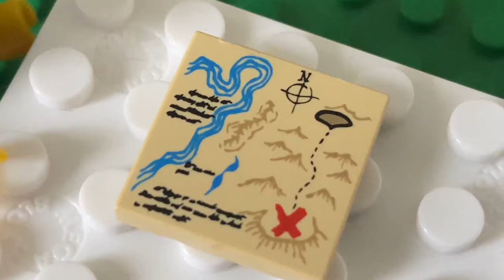Bones' Vlogs: DONUTS In A LIMOUSINE?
Today, we did epic stunts in Ben's limo and crashed it!

Hey, my name is Bones Skeleton. I live in the city of Talkingworld with my brother Skelty and my cousins Edward and Tarsus, along with many other cool people. I work as a freelance film editor, talk show host, and member of the Awesome Lego Guy Squad. I upload videos as often as I can, and I hope you enjoy watching all the adventures of my friends, family, and I! Thanks for being a part of the SkeletonSquad here on YouTube!

My Equipment:
A camera.
A tripod.
A computer.
Cyberlink PowerDirector 16 for software.
Hands.